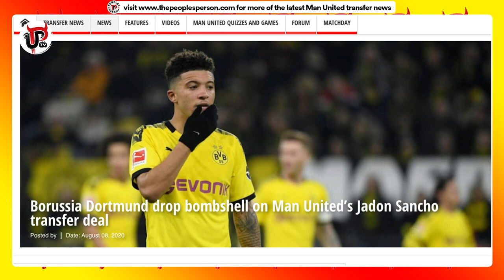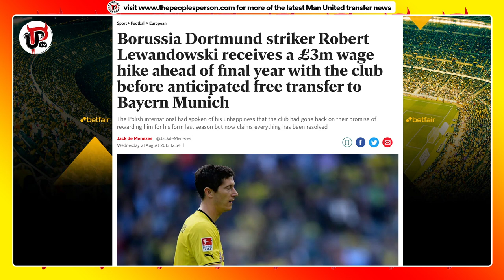Sancho's Transfer DEADLINE | Man Utd Update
Manchester United have to sign Jadon Sancho in the next 48 hours or he will stay at Borussia Dortmund, according to Bild in Germany. In the latest part of the Sancho poker game between United and Dortmund, the German club have gone all in and doubled down on their deadline of 10 August. Here’s the latest updates on Sancho.